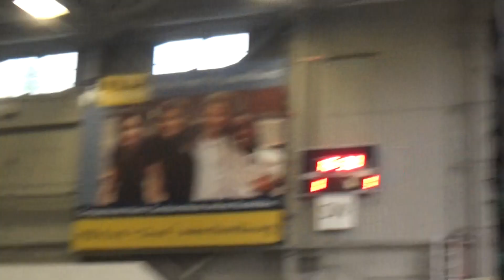20170905 MetroTech 1st half